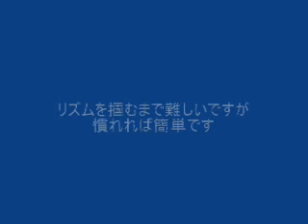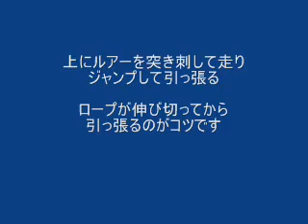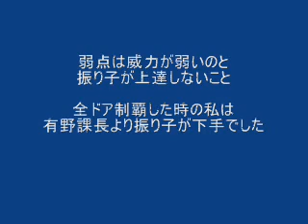海腹川背のテクニック その１ 初心者向け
ニコニコからの転載。詳細は超伝導ワニくんのサイトで
基本的に初心者用。SFC専用。umihara kawase